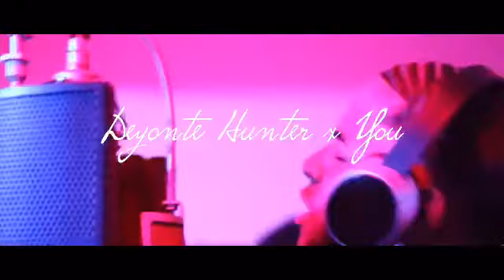Deyonte Hunter x You (Unofficial video & Song ) Blog